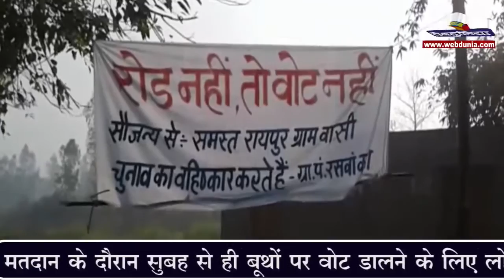दूसरे दौर का मतदान किसकी यूपी?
उत्तरप्रदेश विधानसभा चुनाव के लिए 15 मार्च को दूसरे दौर का मतदान हुआ। केन्द्रीय मंत्री और भाजपा नेता मुख्तार अब्बास नकवी ने रामपुर क्षेत्र में मताधिकार का प्रयोग किया और भाजपा की जीत का दावा किया। यूपी में 67 सीटों के लिए हुए मतदान के दौरान सुबह से ही बूथों पर वोट डालने के लिए लोगों की लाइन लग गई। लोगों में मतदान को लेकर काफी उत्साह देखा गया। कहीं कहीं लोगों ने विकास कार्य नहीं होने पर मतदान का बहिष्कार भी किया।